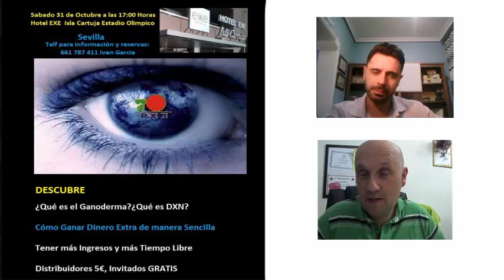Tremendo proximo evento en Sevilla.